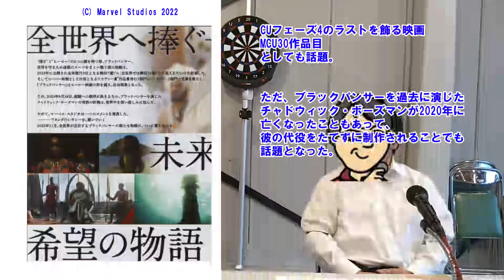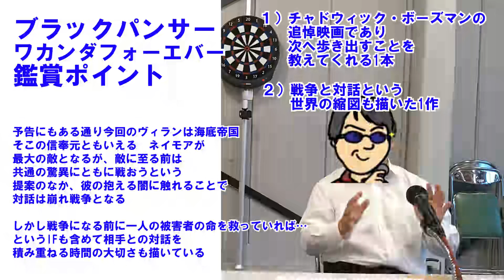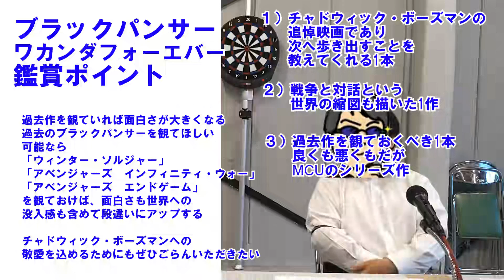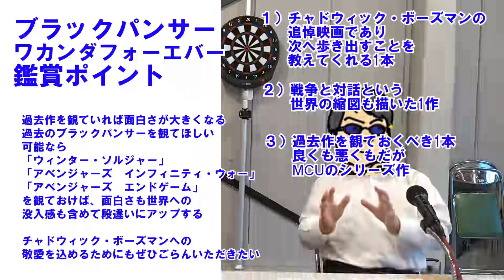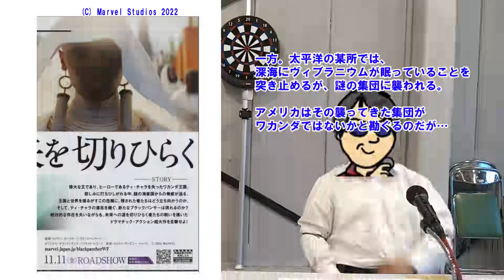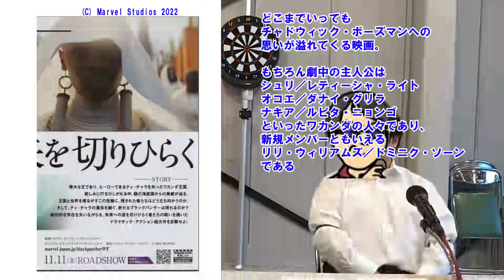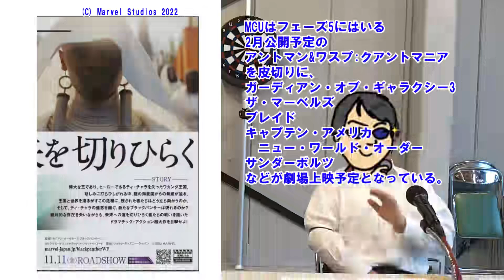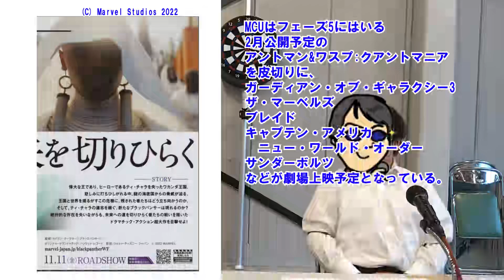ブラックパンサー ワカンダフォーエバー チャドウィック・ボーズマンへの追悼映画であるとともに、フェーズ4の最後を飾る1本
ブラックパンサー　ワカンダフォーエバー

監督／ライアン・クーグラー

出演／
レティーシャ・ライト
ダナイ・グリラ
ルピタ・ニョンゴ
ドミニク・ソーン

シュリ／レティーシャ・ライト
オコエ／ダナイ・グリラ
ナキア／ルピタ・ニョンゴ
リリ・ウィリアムズ／ドミニク・ソーン

CUフェーズ4のラストを飾る映画
MCU30作品目
としても話題。

ただ、ブラックパンサーを過去に演じた
チャドウィック・ボーズマンが2020年に
亡くなったこともあって、
彼の代役をたてずに制作されることでも
話題となった。

チャドウィック・ボーズマンの追悼映画であり
次へ歩き出すことを教えてくれる1本

ブラックパンサー＝チャドウィック・ボーズマン
というほどハマり役だっただけに、
彼がなくなったことはこの上ない哀しみではある

そのチャドウィック・ボーズマンを追悼する意味合いとしての色合いがかなり強めの映画と言える

その一方で、家族をなくした人の哀しみ、喪失感なども描かれているという、まさに　MCUとも言える作品

戦争と対話という
世界の縮図も描いた1作

予告にもある通り、今回の敵、ヴィランは海底帝国
そこの信奉元ともいえる　ネイモアが最大の敵となるが
ライバル、敵に至る前は共通の驚異にともに戦おうという提案のなか、彼の抱える闇に触れることで対話は崩れ戦争となる

しかし戦争になる前に一人の被害者の命を救っていれば…
というIFも含めて
相手との対話を積み重ねる時間の大切さも描いている

過去作を観ておくべき1本
良くも悪くもだが、MCUのシリーズ作である限り
過去作を観ているかどうかで面白さが大きく変化する
今作はその典型的なもので、過去のブラックパンサーを
観ているかどうか
可能なら
「ウィンター・ソルジャー」
「アベンジャーズ　インフィニティ・ウォー」
「アベンジャーズ　エンドゲーム」
を観ておけば、面白さも世界への没入感も含めて段違いにアップする

チャドウィック・ボーズマンへの敬愛を込めるためにもぜひごらんいただきたい

偉大なるブラックパンサーこと
ティ・チャラ国王を失ったワカンダは深い悲しみに包まれた

1年後
国を統治するティ・チャラの母親ラモンダは、国際会議で開かれた国ワカンダ宣言があったにも関わらず、ヴィブラニウムを独占するワカンダを責め立てる国々対しフランスが極秘にヴィブラニウムをワカンダから奪い去ろうとする、暴力的行為を告発する。

一方。太平洋の某所では、深海にヴィブラニウムが眠っていることが突き止めるが、謎の集団に襲われる。アメリカはその襲ってきた集団がワカンダではないかと勘ぐるのだが…

どこまでいっても　チャドウィック・ボーズマンへの思いが溢れてくる映画。

もちろん劇中の主人公は
といったワカンダの人々であり、新規メンバーともいえる
である

だが、全てにおいて　ティ・チャラ国王／ブラックパンサー
チャドウィック・ボーズマンへの弔いと別れ
そして彼への哀悼と死を受け入れるための成長物語

それは観ている側もそうで、
チャドウィック・ボーズマンが生きていれば
と思うことがないように、ファンも受け入れるための映画でもある

シナリオの展開としては、新たなグループの登場と今後の活躍がいろいろと期待できる流れになっている

親しき人の死を受け入れるための悲しさと覚悟
復讐からは何も生み出さないことの虚しさと許す強さ
そういったテーマを含めて2時間41分の長さを感じること無く、最後まで一気に見せてくれる映画

MCUはフェーズ5にはいる
2月公開予定の
アントマン&ワスプ:クアントマニア
を皮切りに、
ガーディアン・オブ・ギャラクシー3
ザ・マーベルズ
ブレイド
キャプテン・アメリカ　ニュー・ワールド・オーダー
サンダーボルツ
などが劇場上映予定となっている。